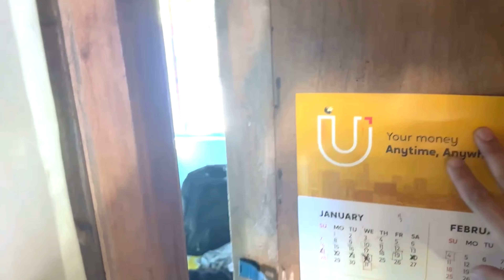Trip to Valencia Bukidnon, Mindanao Philippines 🇵🇭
I'm so glad to be back in my second province, Bukidnon. However, the area has undergone many changes. I was also happy to introduce Farhan to my other family, and he was welcomed with warm hearts and a fantastic smile. And most of all, he got along fine with my family.

Thank you so much for your support on my channel. It means a lot to me. I kindly ask for your help with my charity in the Philippines. We're working to provide kids with the resources they need, and any contribution, big or small, can make a big difference. Thank you for being part of this journey with me:
*Project Helga: